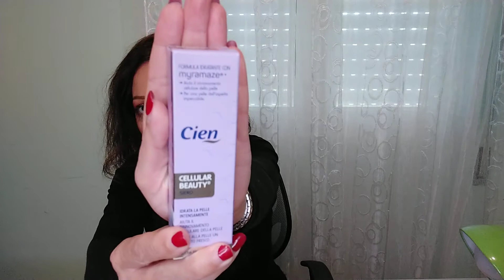Lidl: prodotti Cien - skincare beauty lowcost - Fragole e sole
Ciao ragazze 😊 mini svuota la spesa! Vi faccio vedere i prodotti lowcost per la cura della nostra pelle che ho acquistato alla Lidl ! Solo prodotti Cien ! Ma ditemi voi li utilizzate già? Cosa ne pensate?

Lascia Like 👍

Grazie ❤️